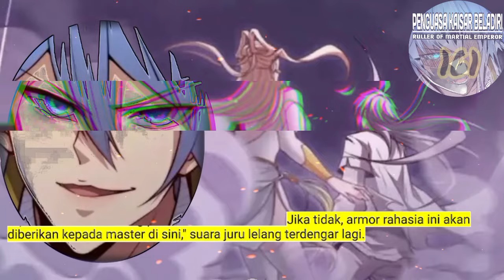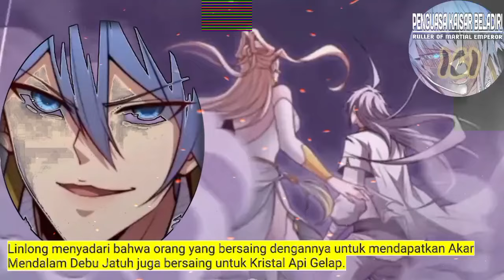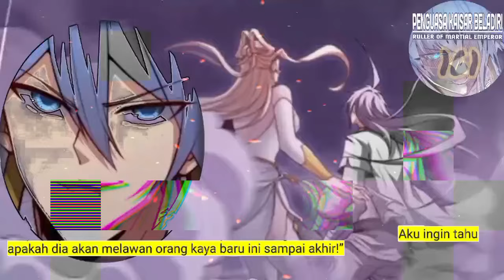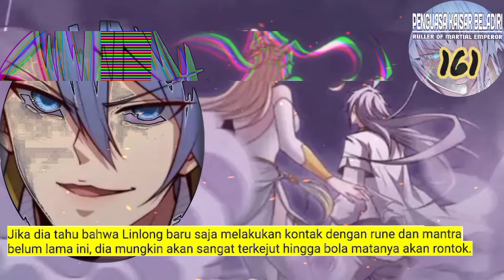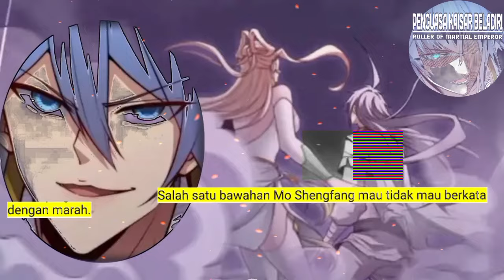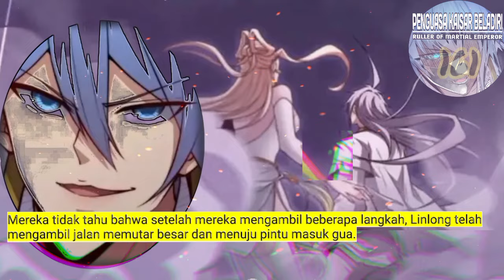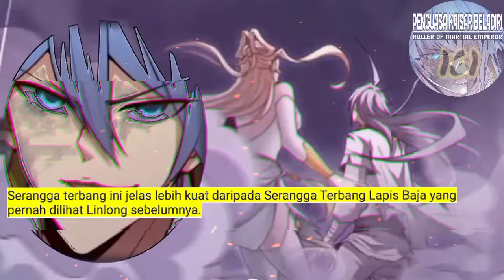Penguasa Kaisar Beladiri season 161